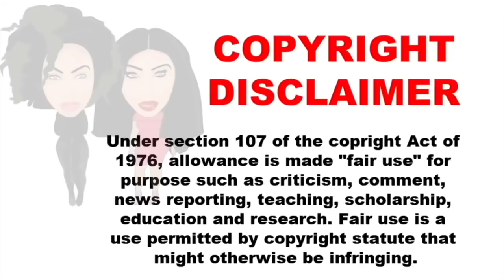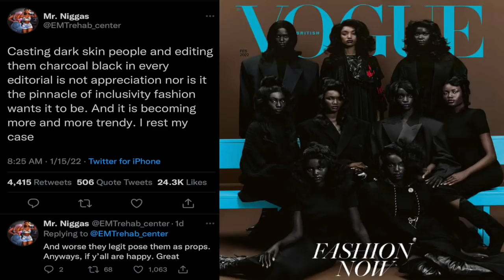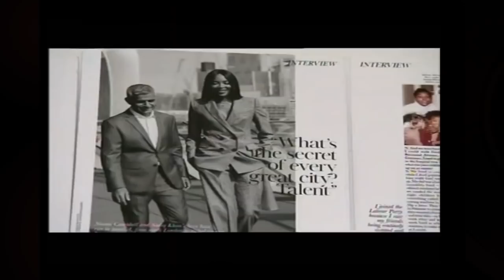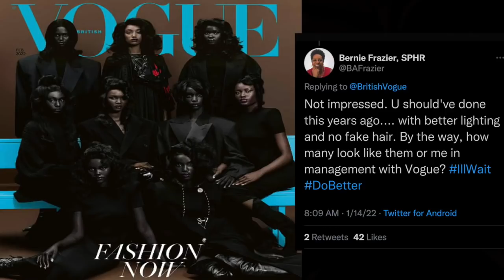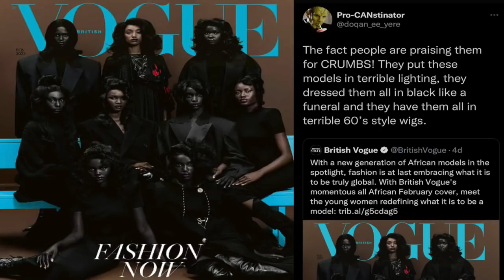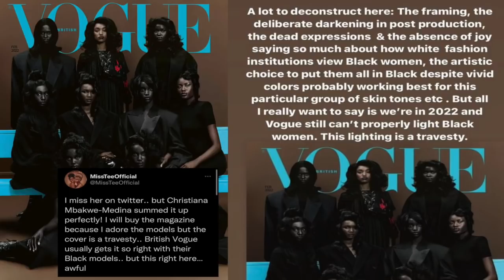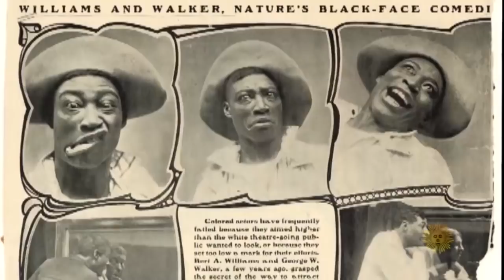VOGUE MAGAZINE CRITICIZED FOR COVER MAKING BLACK WOMEN LOOK LOOK ENTIRELY WRONG AND SUBHUMAN!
Hey boos!

 In today's video I discuss Vogue Magazine criticized for the cover of February's issue while showcasing African beauty.